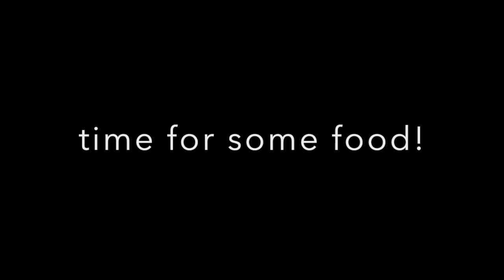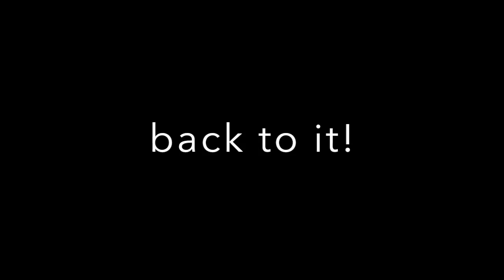GYMNASTICS VLOG 2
Thanks for videoing and being in tis video with me

sub to their channels

Connor - connor fitness
Felix - flipping Felix
Josh (doesn't have a channel)